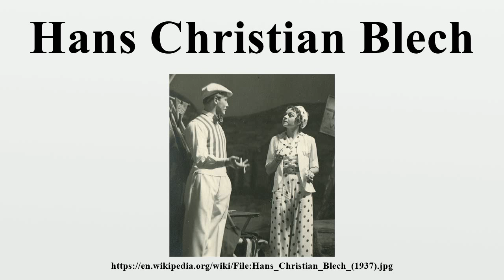Hans Christian Blech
Hans Christian Blech (born 20 February 1915 – 5 March 1993) was a German film, stage and television character actor who found success in both Germany and Hollywood.He made his English film debut in the 1951 picture Decision Before Dawn.

Image-Copyright-Info
Author-Info:   Helmuth Ellgaard, aufgenommen bei Proben am Theater

Image-Copyright-Info